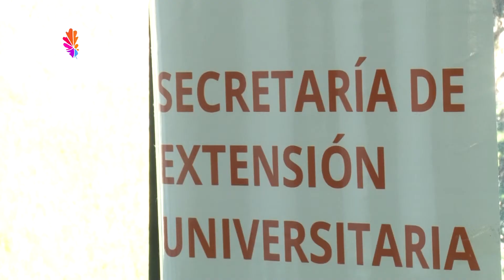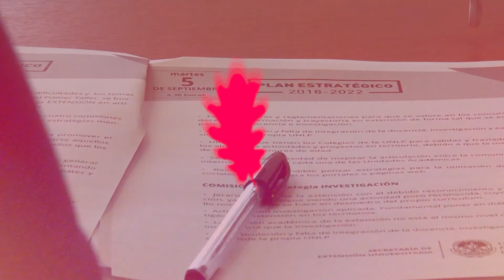Noticias UNLP - Plan estratégico- Extensión Universitaria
Se realizó el taller de propuestas de transformación en extensión universitaria. Se debatió sobre jerarquización de la extensión y evaluación de proyectos. El encuentro fue en el marco del proceso de elaboración colectiva del PlanEstratégico 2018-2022 de la UNLP.